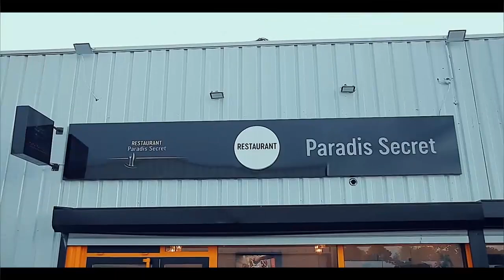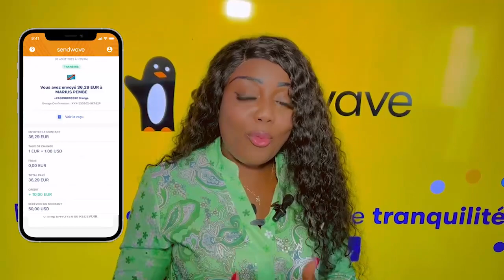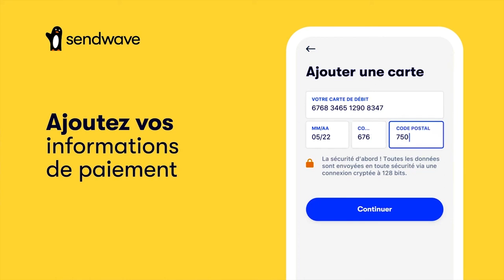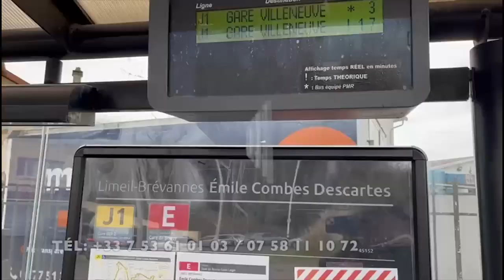Fuite Sur L'ARRESTATION De GAUTHIER SEY C'est Un Echec De FERRE GOLA FALLY 72 Trophées En 17ans De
Victoire Au WARRIORS Fuite Sur L'ARRESTATION De GAUTHIER SEY C'est Un Echec De FERRE GOLA  FALLY 72 Trophées En 17ans De Carrière